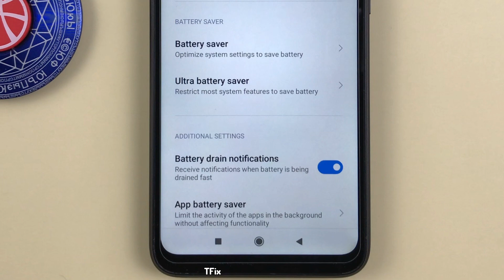How to turn on/off battery drain notification on Xiaomi Redmi 9C Android 10